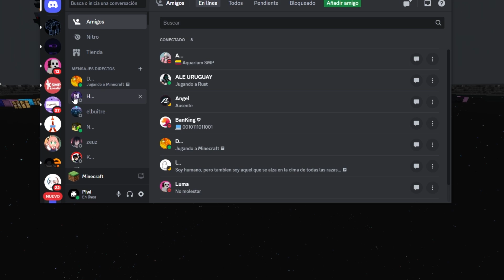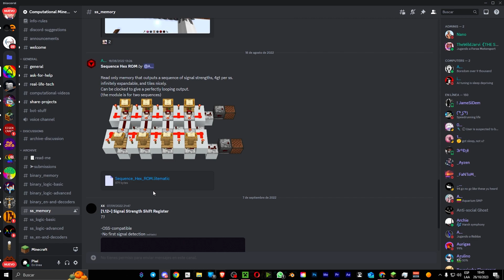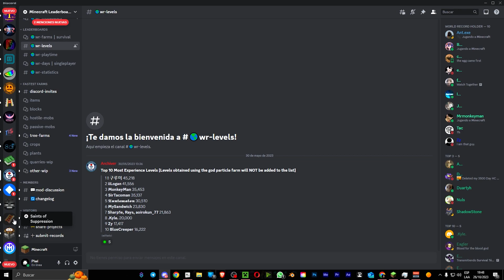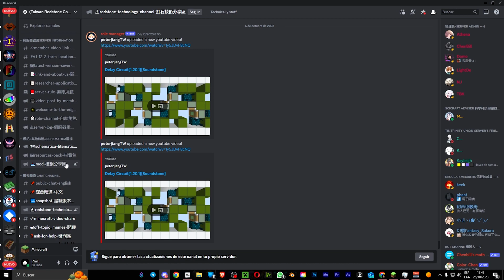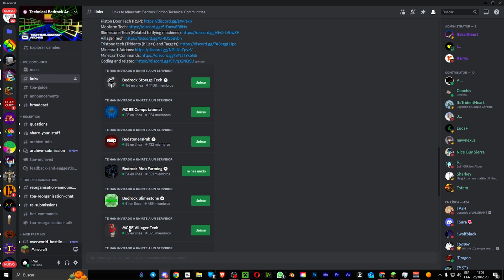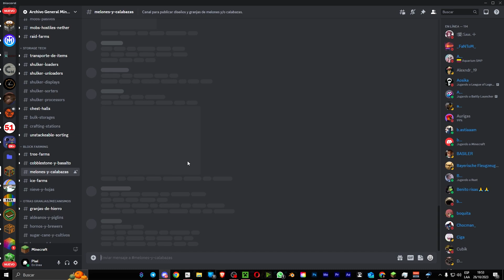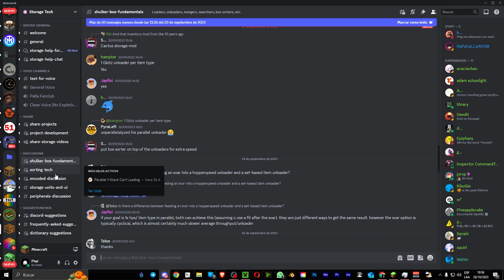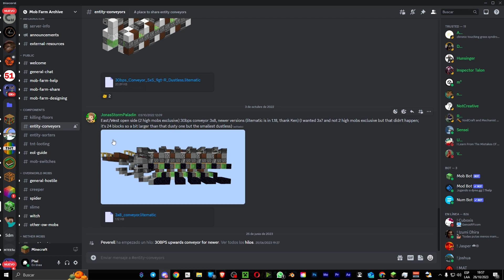Cómo ENCONTRAR las MEJORES GRANJAS para tu Minecraft Técnico | Servidores de discords técnicos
Les traigo la parte 1 de todos los discord en el cual encontrarán muchisima información de minecraft técnico y decorativo, donde tambien encontraran las mejores granjas, las mejores decoracion y sobre todo para Java y Bedrock  aprendiendo cosas que no se encuentran acá en Youtube.

Acá te dejo videos que pueden interesarte ! 😎